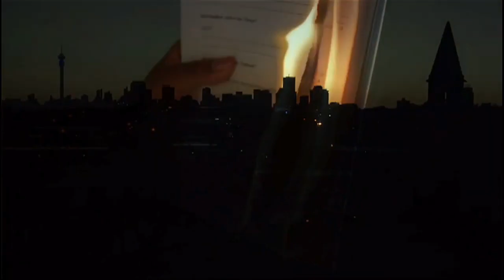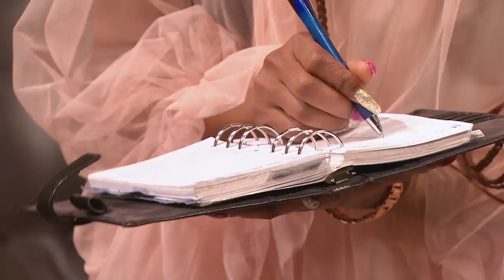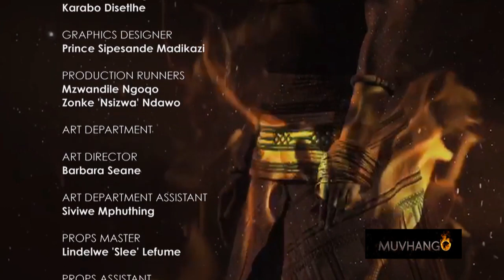muvhango 08 november 2019 full episode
muvhango 08 november 2019
what is happening on muvhango tonight
muvhango soapie yesterday episode
muvhango teasers november 2019
muvhango omnibus 2019
what is happening on muvhango tonight 2019
muvhango teasers september 2019
muvhango updates
muvhango repeat time slot
muvhango yesterday 2019
sabc2 live online
muvhango cast
sabc 2 soapies
download muvhango episodes
auditions 2018 sabc
mehlo madala on sabc 2
made in africa sabc 2
muvhango photos
mulalo's house in muvhango outside
tshamano on muvhango
muvhango facebook
muvhango teasers august 2019 tvsa
new muvhango cast 2019
imbewu teasers
muvhango teasers june 2019 tvsa
who is leaving muvhango in 2019
warona from muvhango hairstyle
muvhango today 2019
muvhango cast 2019
matamela samson ramabulana
marang muvhango
tshamano mudau from muvhango real name
tenda and tshamano on muvhango
matamela ramabulana muvhango pictures
mulondo muvhango
vusi nova on muvhango
muvhango warona